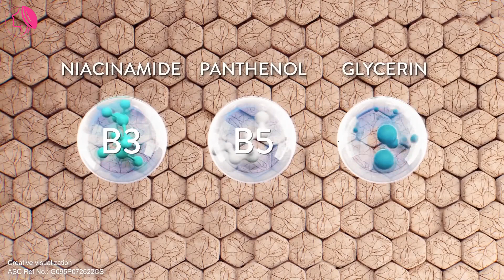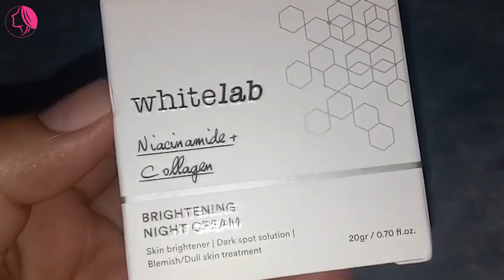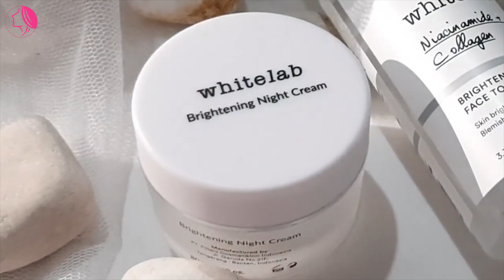DIBAWAH 100! 5 KRIM MALAM TERBAIK HILANGKAN FLEK HITAM, AUTO CERAH SEKETIKA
Flek hitam muncul karena produksi melanin pada kulit wajah yang berlebihan. Selain perlu rutin menggunakan sunscreen saat siang hari, skincare malam juga tak boleh dilewatkan. Agar bebas dari flek hitam, skincare malam dapat dilakukan dengan penggunaan krim. Tak perlu takut kantong jebol, krim malam berikut memiliki harga dibawah 100 ribu. Pastinya tetap aman dan ampuh untuk mencerahkan.
Berikut,  DIBAWAH 100! 5 KRIM MALAM TERBAIK HILANGKAN FLEK HITAM, AUTO CERAH SEKETIKA